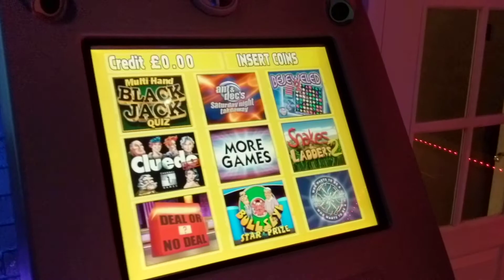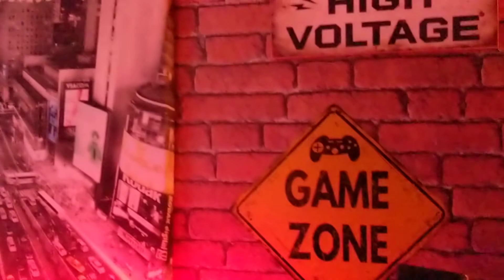Man cave.Bar room Arcade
Updated Bar from previous videos